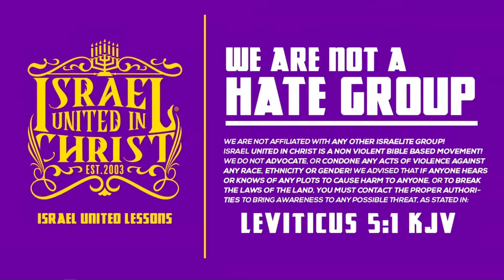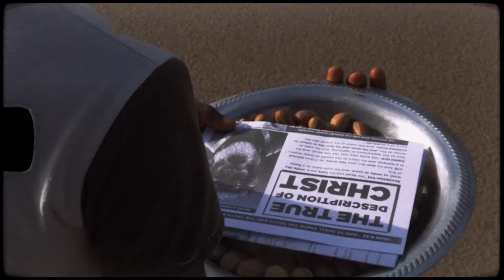IUIC || 30 Days Til Tabernacles: Day Twenty-Six